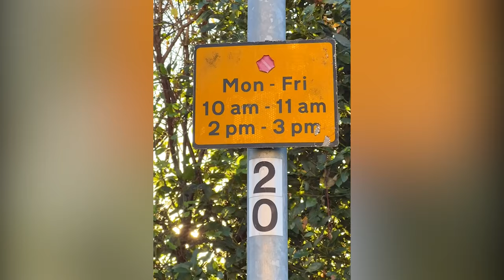Jeremy Lynch | Comedy TikTok | Savage dad vs GBENGA